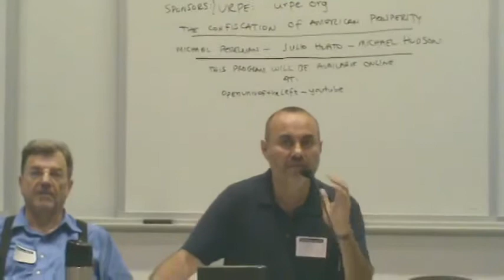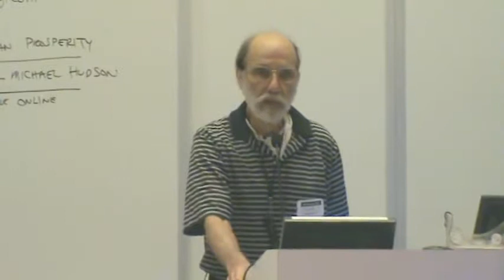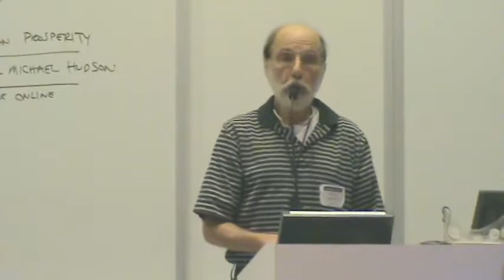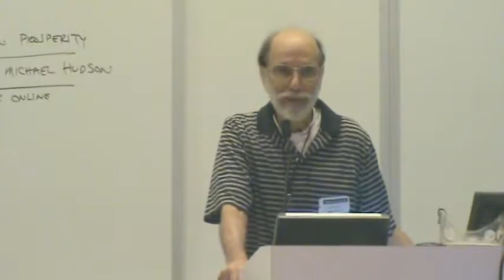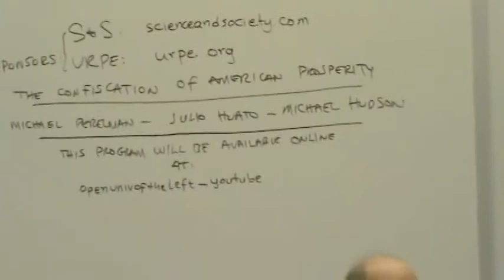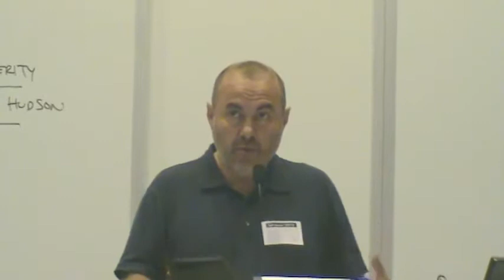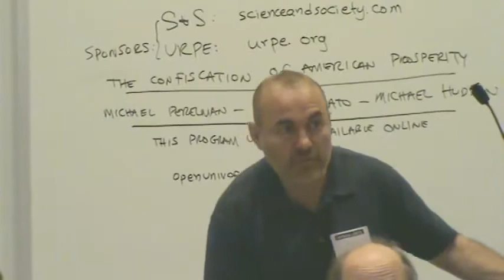Michael Hudson Left Forum 2015, The Confiscation of American Prosperity